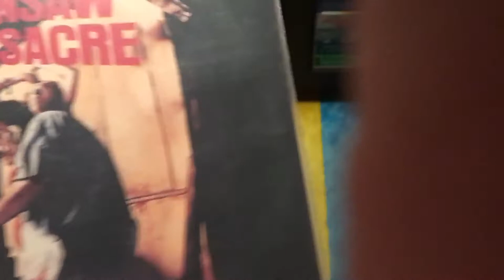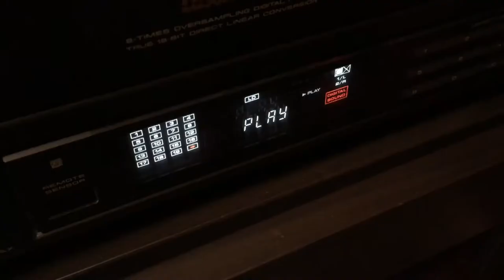The Texas Chainsaw Massacre - LASERDISC - Horror Movie - 1974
“The Texas Chain Saw Massacre is a 1974 American horror film directed by Tobe Hooper and written and co-produced by Hooper and Kim Henkel. It stars Marilyn Burns, Paul A. Partain, Edwin Neal, Jim Siedow and Gunnar Hansen, who respectively portray Sally Hardesty, Franklin Hardesty, the hitchhiker, the proprietor, and Leatherface. The film follows a group of friends who fall victim to a family of cannibals while on their way to visit an old homestead. Although it was marketed as a true story to attract a wider audience and as a subtle commentary on the era's political climate, its plot is entirely fictional; however, the character of Leatherface and minor plot details were inspired by the crimes of real-life murderer Ed Gein.” Wikipedia